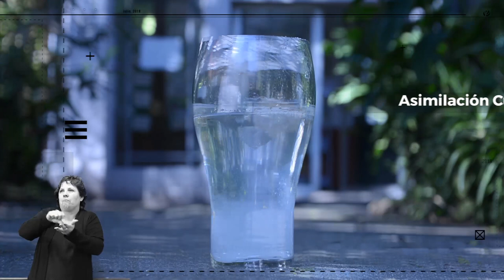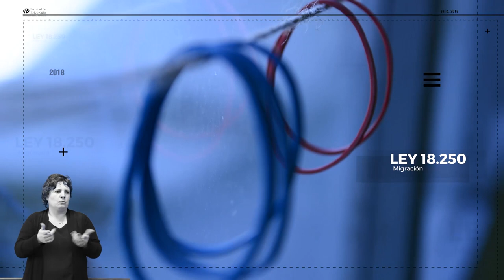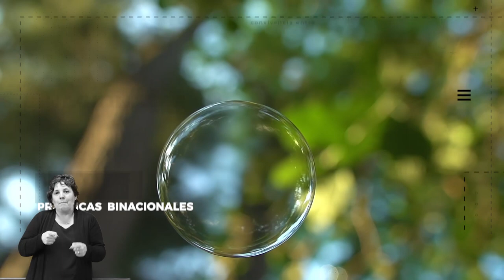Migraciones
Palabras clave es un ciclo de audiovisuales que surge con el objetivo de / a fin de divulgar las producciones académicas desarrolladas en la Facultad de Psicología de la Universidad de la República.
Este ciclo, realizado en coordinación entre Decanato y la Unidad de Comunicación Institucional, pone énfasis en aquellas temáticas que se encuentran en la agenda social y política del país,con foco en su potencial aporte a las políticas públicas.
En esta oportunidad, les presentamos el primer audiovisual del ciclo donde la decana de la Facultad, Dra María José Bagnato, entrevista a la docente Karina Boggio sobre el fenómeno Migratorio. Particularmente posiciona a Uruguay en tanto contexto de recepción de migrantes, visibilizando las dificultades que se tienen tanto a nivel social como institucional a la hora de integrarles.